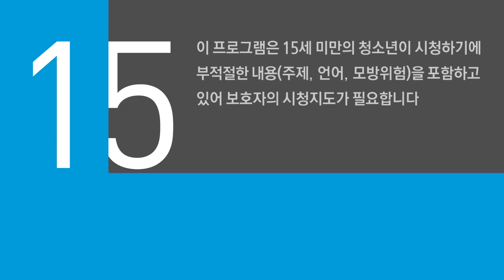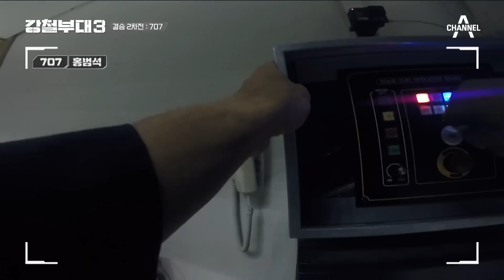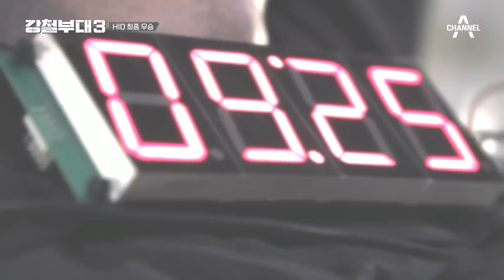[예능] 강철부대3 12회_231205_결승 미션! ‘최강의 특수부대’ 타이틀을 쟁취하기 위한 단 한 번의 승부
'우승을 향한 마지막 관문!
역대 최고난도 결승 미션 ‘정상회담 요인 구출 작전’!
완벽 은폐, 유기적인 움직임의 HID와 대테러 전문 부대 707의
‘최강의 특수부대’ 타이틀을 쟁취하기 위한 단 한 번의 승부!
최소한의 총상으로 제한 시간 내에 임무를 완수하라!
결승 1차전 ‘통합 기동 사격’에서 총상 1발 무효화를 획득한 707
그러나 방심은 금물! 쏟아져 나오는 테러범의 기습 공격과
특수부대 용병들의 등장으로 혼비백산에 빠지는데... 특수부대 간의 4 대 4 교전에서 무사할 수 있을지!?
지난 미션에서 역경과 고난을 딛고 살아남은 707과 HID
그.러.나 끝날 때까지 끝난 게 아니다!
추가 미션의 추가 미션?!
모두를 당황시킨 또 다른 추가 미션까지 등장!
과연, 최후의 결전에서 마침내 우승의 영광을 차지할 부대는 누가 될 것인가?

채널A X ENA 공동제작
더 강력하게 돌아온 밀리터리 팀 서바이벌 [강철부대3]